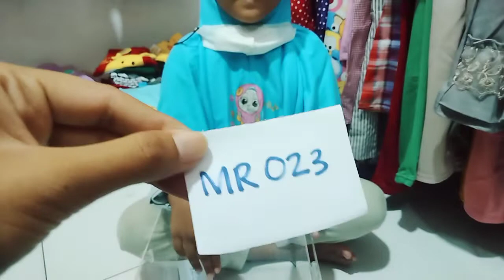PENGUNDIAN GIFT AWAY ALKAUTSAR STORE BERBAGI 10 BAJU ANAK GRATIS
toko offline kami berada di jl. joyoboyo no.22 medaeng waru sidoarjo

kami menjual baju anak murah dan open reseller gratisss, bisa dropshiper juga

minat join jadi tim resellernya alkautsar store cusss wa aja ke no nya mbak admin 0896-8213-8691